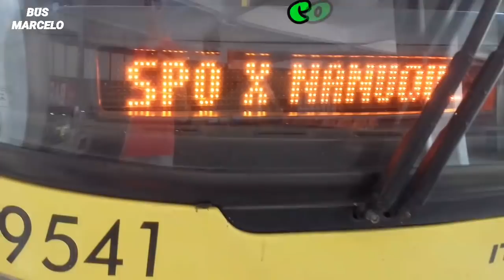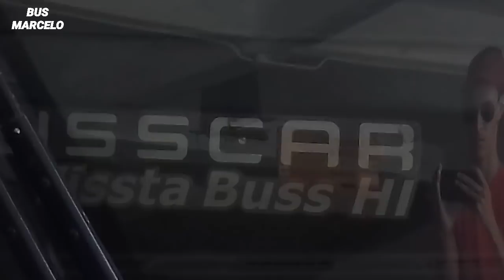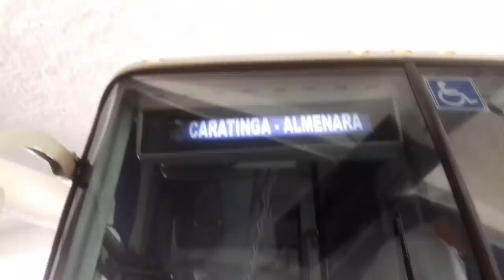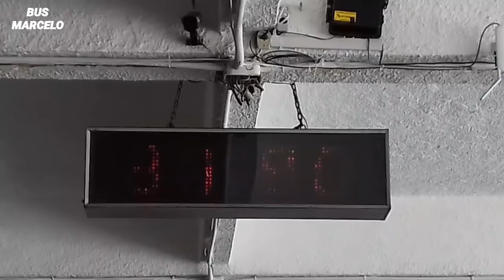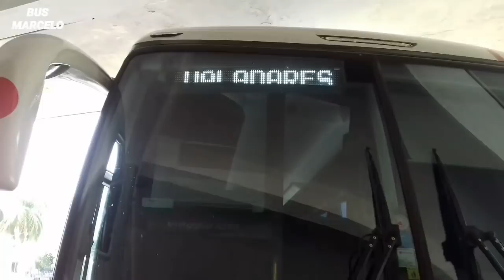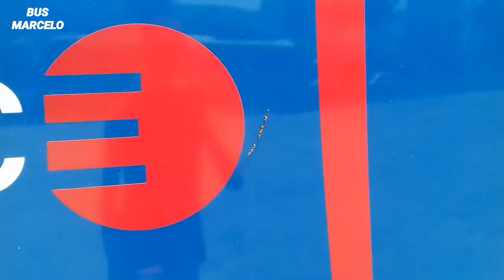2° Parte _ MOVIMENTAÇÃO na Rodoviária de Governador Valadares -MG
-  ARRANCADA DO VISSTA BUSS HI DA VIAÇÃO ITAPEMIRIM ,NOVO ÔNIBUS DA VIAÇÃO RIO DOCE...

-  2° PARTE, VAI TERMINAR NA 3°, POIS O VÍDEO IRIA FICAR MUITO GRANDE...

-  AJUDE A ALCANÇAR NOSSA META DE INSCRITOS